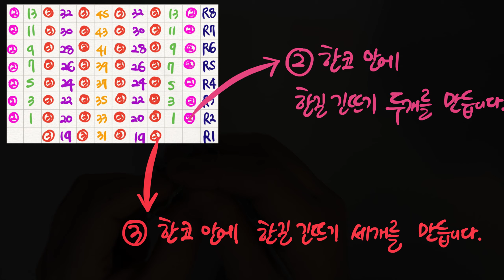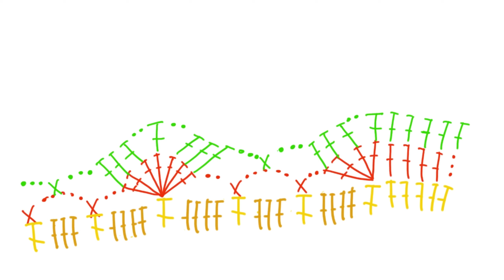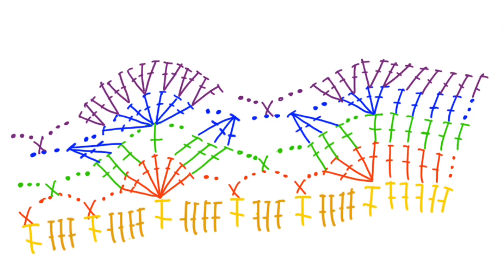코바늘 뜨개질. How to crochet.튤립 가디건 뜨기. Part 3.